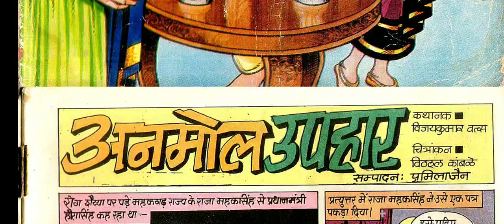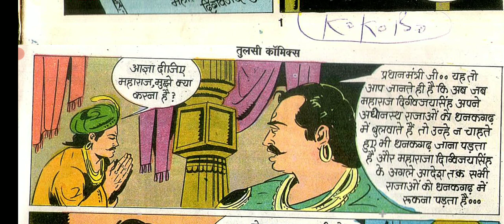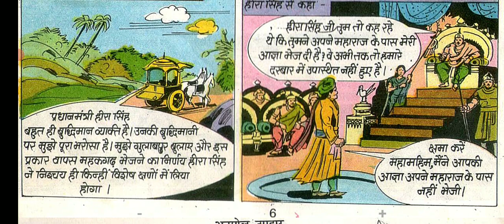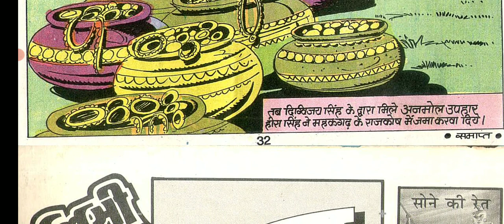Anmol Uphar (Budhi Ki Pariksha)